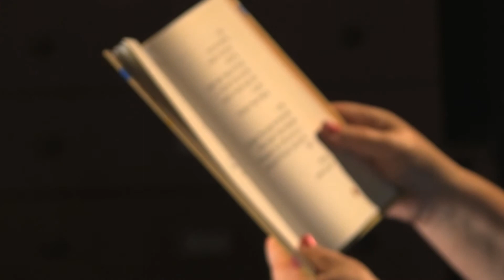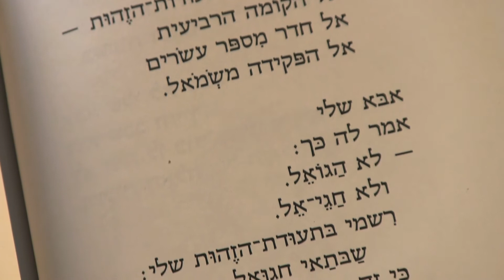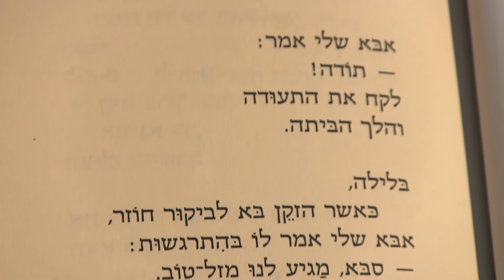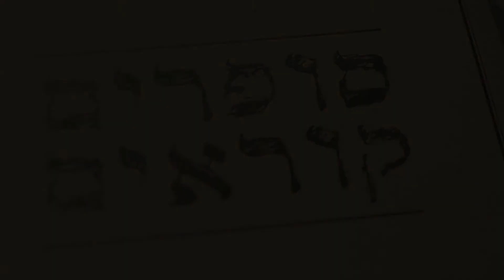"סופרים קוראים" - שרה שלום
שרה שלום - מתוך פרויקט "סופרים קוראים"